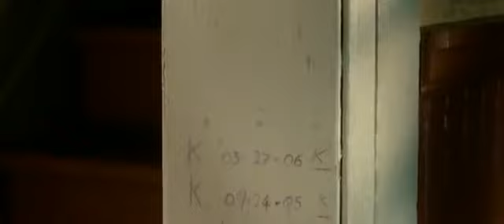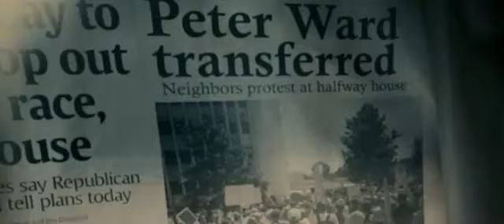Дом грез - Трейлер 2011 HD на русском языке | Films-ZoNe.Ru